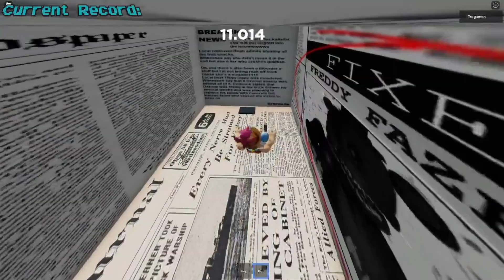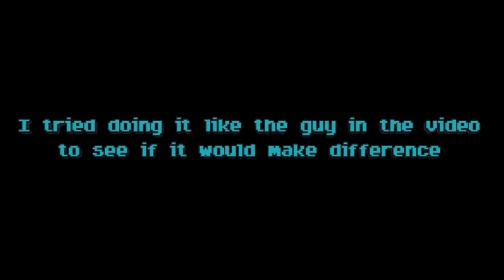I Am America's Dad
Me When Speedrun also sorry if I sound weird I'm sick.